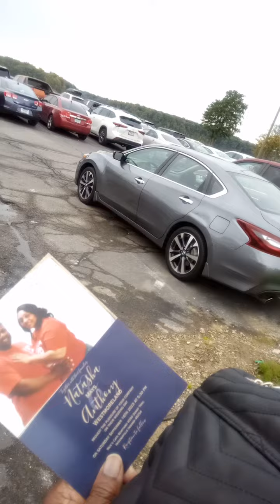The groom actually arrived first! Surprise 🫢😊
New Product: Hoodies, Tshirts, Pints, & Mugs Stickers, & Pets 😍🥰🥳 Bags Totes, & More Products Coming! ❤

Those that comment, or ask questions. Thank you! 🙏🏿🌹🙏🏿

♥️🔥 International Poetry Whore 🔥♥️

Thank you for listening or watching. 🌹

Denelsia Walker Books & Music List Link🪄

Denelsia's Books and Journals 📘📖

Denelsia's Poetry and Music Albums, EPs, and Singles. 🪄🥂🍾🌠

OnlyFans.com/denelsia 💰💸

OnlyFans.com/delciasecretsfree 🌻🐝🍯😊